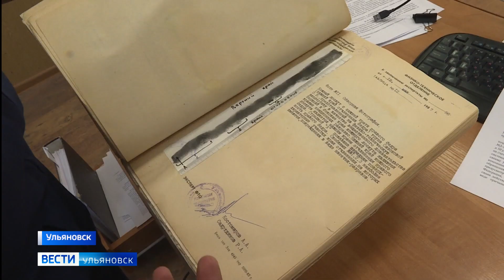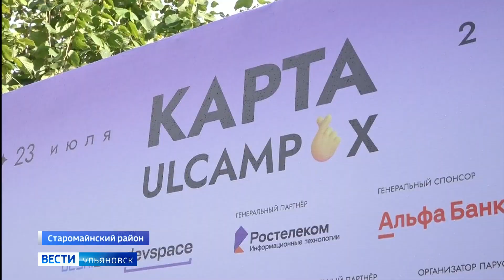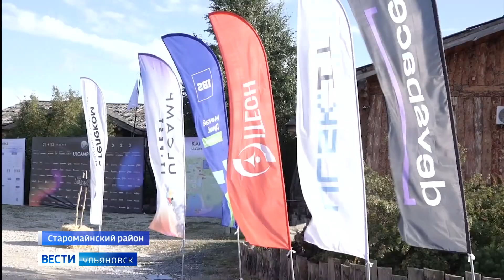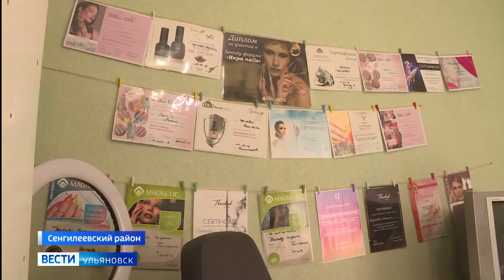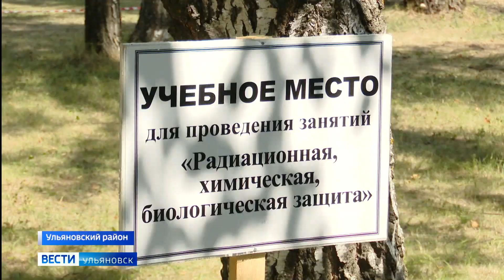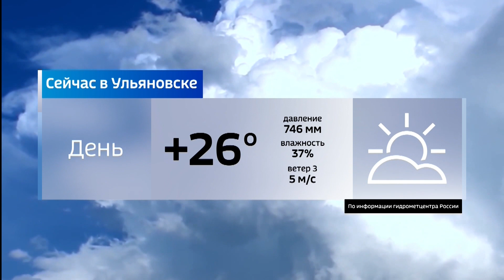Выпуск программы "Вести-Ульяновск" - 25.07.23 - 14.30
В Ульяновской области убирают поля. Темпы высокие, урожайность радует. Обо всем по порядку на примере одного из районов региона - расскажем через минуту.

Город растёт, дороги строятся. Инфраструктура Ульяновска пополнится новыми проездами. Елена Гончарова увидела, как появляется новое полотно и пообщалась со строителями.

Они раскрывают преступления и помогают восстанавливать справедливость. В день следователя Максим Бажанов изучал сложную работу изнутри. Подробности - в нашем выпуске.